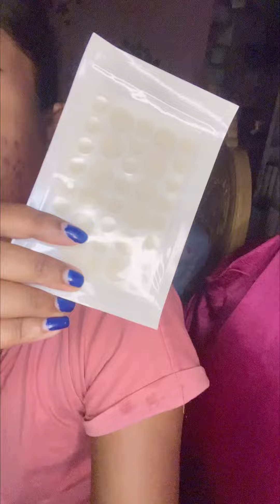Acne patches review 1st time use and the result is here 😯